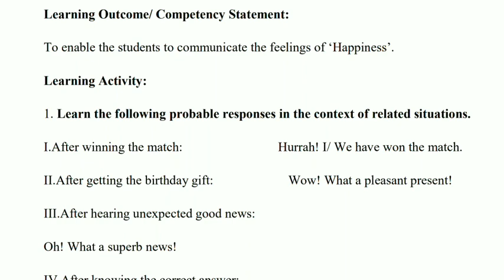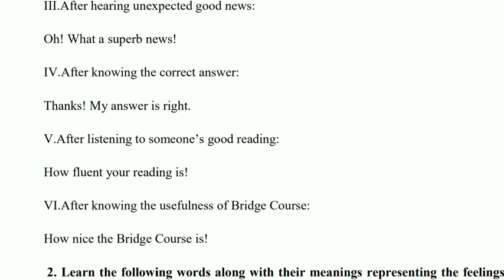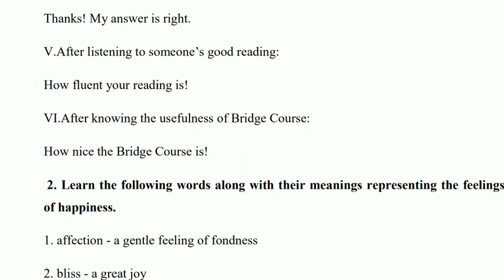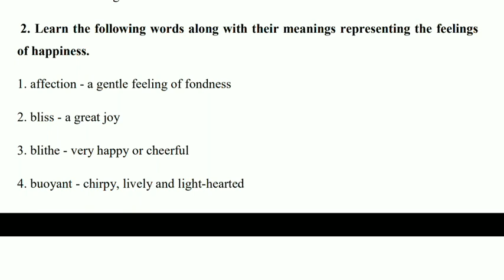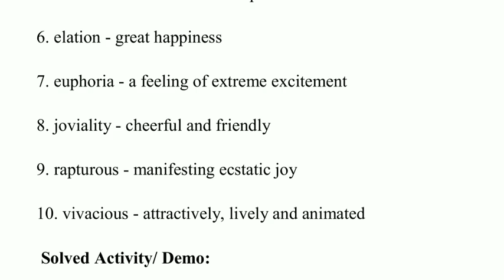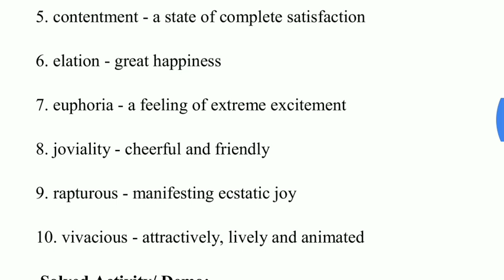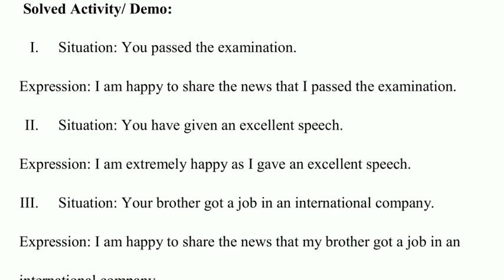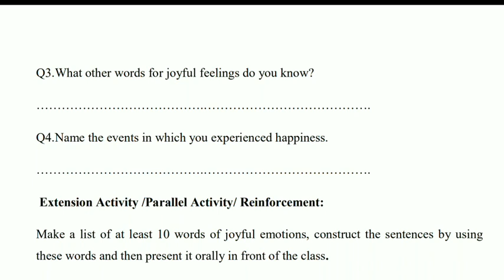Bridge course 2022-23/ Day 1 / Answers/Std 9th/ English/Sunita Patil